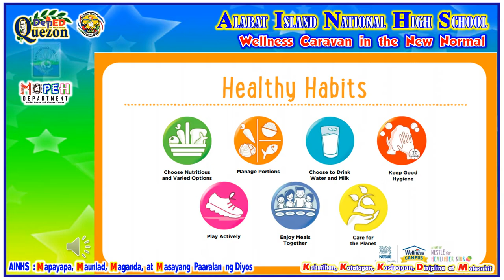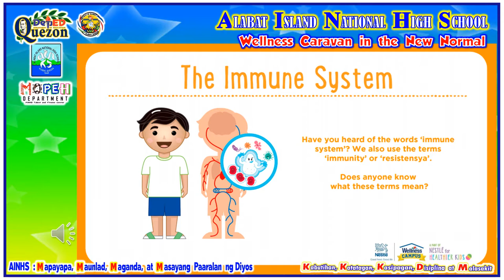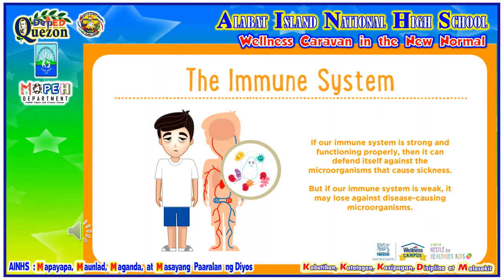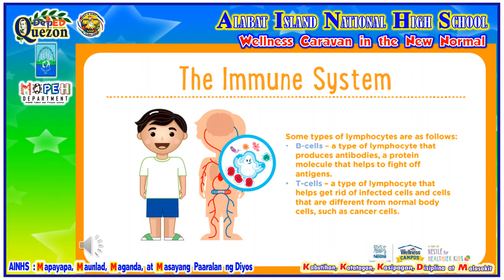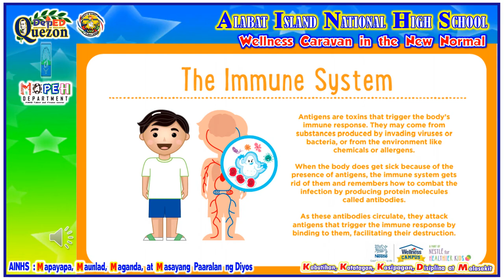Alabat Island National High Scholl Wellness Caravan Module 3 IMMUNE SYSTEM ppt